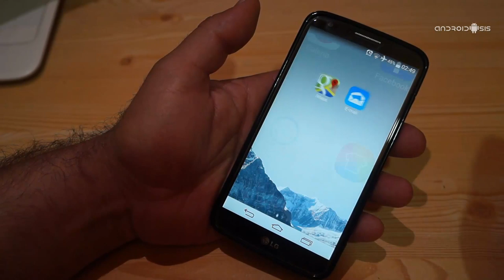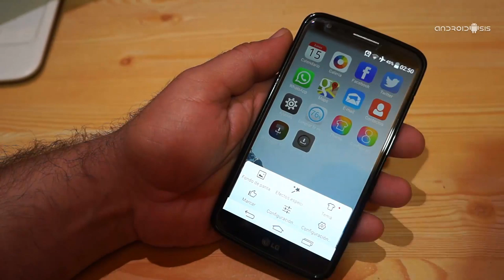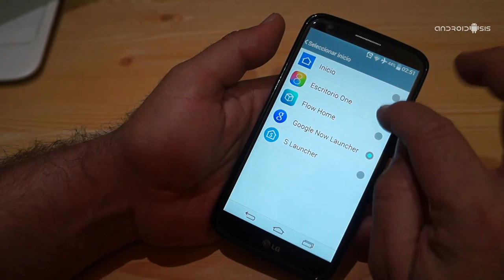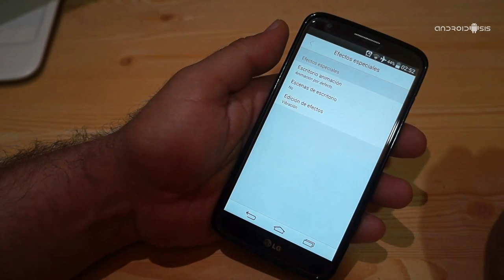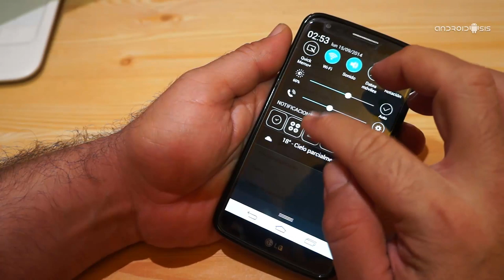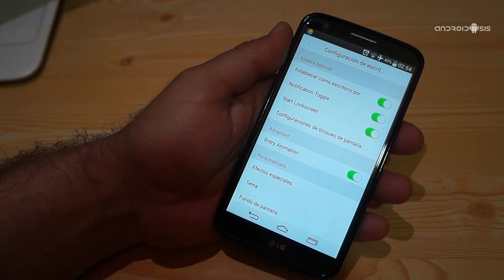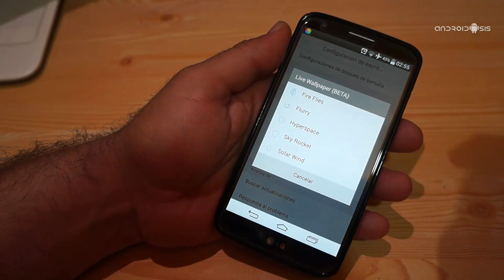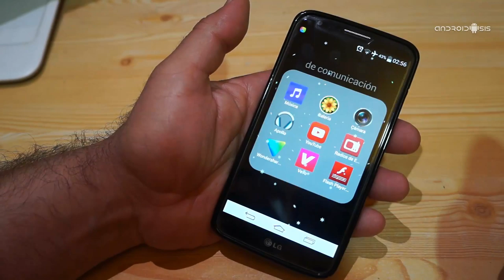Cómo dar la apariencia a tu Android al estilo del iPhone 6 de Apple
Quiero comenzar este post, comentando que yo personalmente no soy muy seguidor o defensor de estos tipos de personalización para nuestros androides, y es que lo único que conseguimos con este tipo de Launchers para Android que imitan la gráfica o apariencia de iOS8 de Apple, es la de limitar las capacidades de los propios lanzadores Android que nos brindan posibilidades mucho mejores como la utilización de Widgets de escritorio.

Pero como estos Launcher son uno de los más demandados en este mundillo de Android, y la flexibilidad de nuestro sistema operativo nos lo permite, hoy les quiero presentar el mejor Launcher del momento, con el qe podremos convertir nuestro Android al estilo del iPhone 6 de Apple.